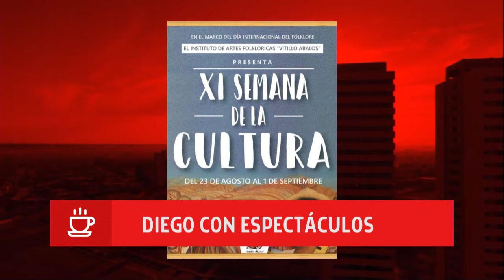Diego con espectáculos